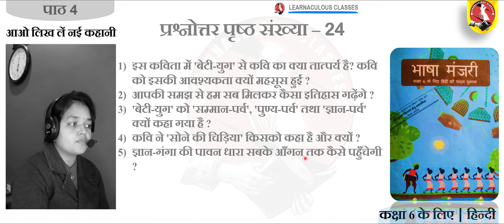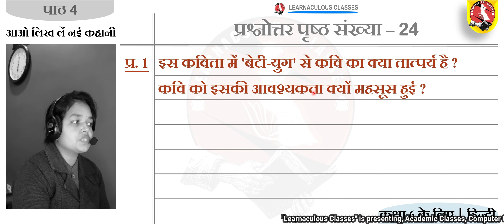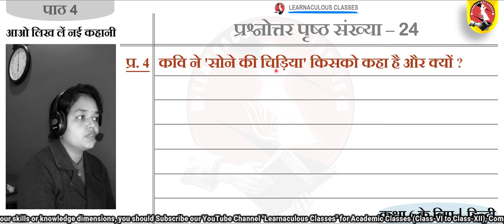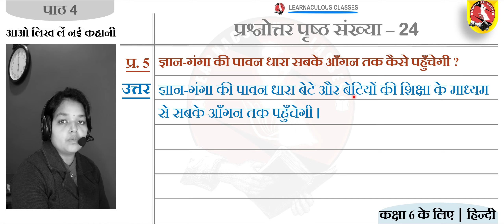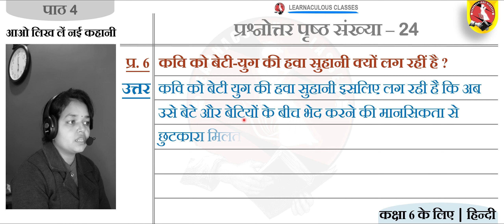आओ लिख लें नई कहानी | भाषा मंजरी (पाठ-4) | कक्षा 6 (JCERT) | प्रश्नोत्तर पृष्ठ संख्या – 24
JCERT solutions for class 6 Hindi Solved by Seema Verma (Expert Teachers). In this video you can get solutions for class 6 Hindi Literature Reader, Bhasa Manjari as per JCERT guidelines.
कक्षा 6 के लिए | हिन्दी •Class-VI •Hindi •Chapter-4 •आओ लिख लें नई कहानी

00:00:00 | परिचय (Introduction)
00:01:05 | प्र. 1- इस कविता में 'बेटी-युग' से कवि का क्या तात्पर्य है? कवि को इसकी आवश्यकता क्यों महसूस हुई ?
00:01:37 | प्र. 2- आपकी समझ से हम सब मिलकर कैसा इतिहास गढ़ेंगे ?
00:01:58 | प्र. 3- 'बेटी-युग' को 'सम्मान-पर्व', 'पुण्य-पर्व' तथा 'ज्ञान-पर्व' क्यों कहा गया है ?
00:02:51 | प्र. 4- कवि ने 'सोने की चिड़िया' किसको कहा है और क्यों ?
00:03:23 | प्र. 5- ज्ञान-गंगा की पावन धारा सबके आँगन तक कैसे पहुँचेगी ?
00:03:49 | प्र. 6- कवि को बेटी-युग की हवा सुहानी क्यों लग रहीं है ?

Also, you can visit another lesson solutions videos for free, through the links provided below or directly by Channel Playlist.
Here is the list of JCERT HINDI TEXTBOOK Class 6 (भाषा मंजरी) Bhasa Manjari:

We are here to provide you with the most accurate and comprehensive JCERT Solutions for Class 6 Hindi. It includes answers to all the questions of the textbook Bhasa Manjari.

Here, we have provided you with well-structured JCERT Solutions. These solutions will help you in comprehending the way you must frame them to get good scores when you appear for examinations.

JCERT Solutions for Class 6 Hindi provides huge questions to exercise regularly. This made it easier to attend all the questions in exams on time & keep them busy solving problems throughout their whole academic year.